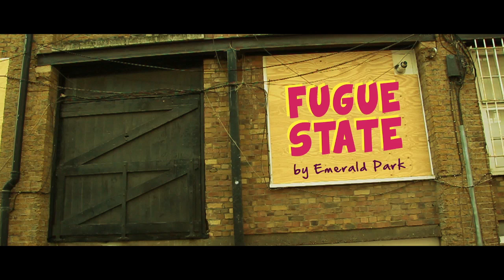FUGUE STATE (official music video)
Fugue State appears on Black Box Ep by Emerald Park. The video is produced by Double Cheese Visuals (Spain) and recorded in London.